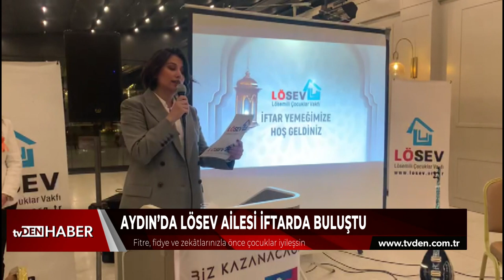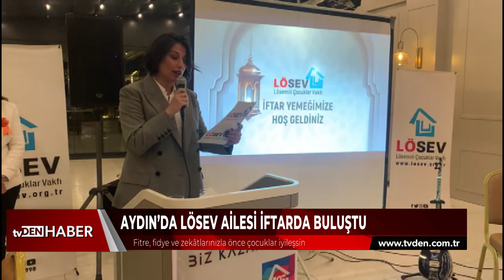Aydın’da LÖSEV ailesi iftarda buluştu